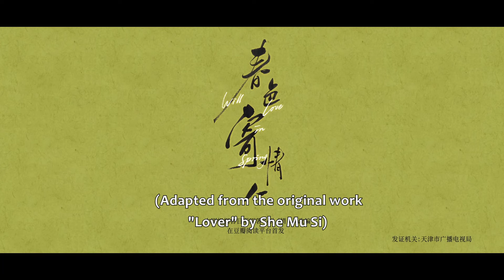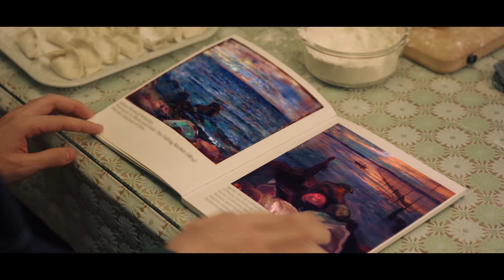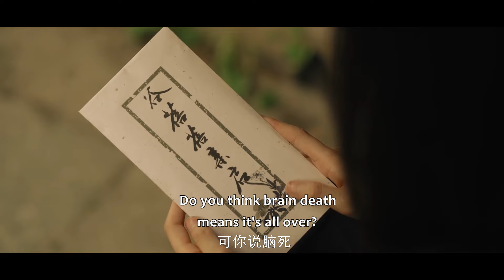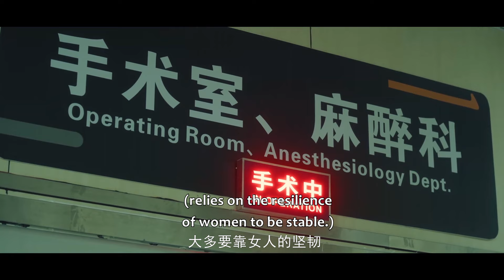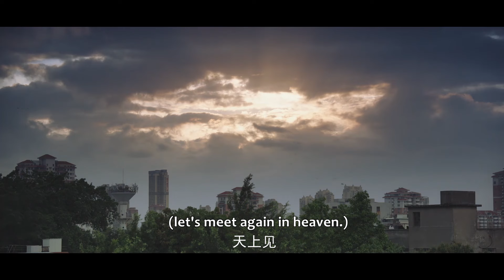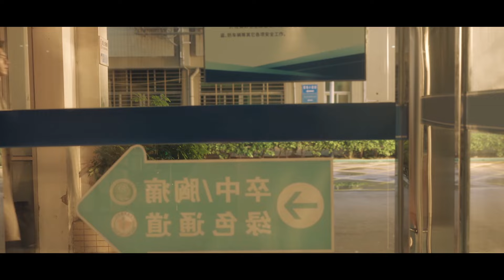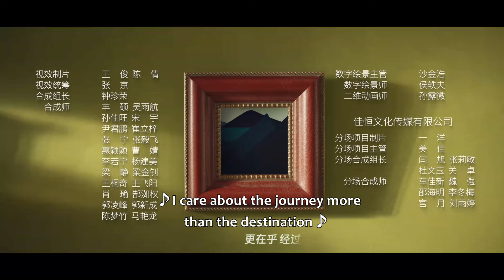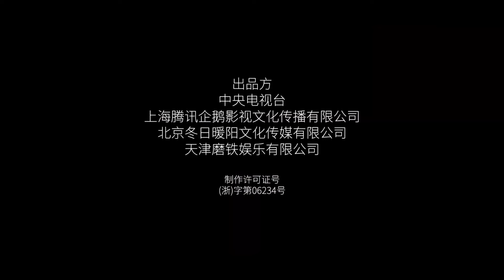ENG SUB | Will Love in Spring | EP18 | 春色寄情人 | Li Xian, Zhou Yutong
Chen Maidong, once a rebellious youth, chooses to become a mortician after experiencing a life-changing event. Zhuang Jie, who becomes disabled due to a car accident, strives for a better life and becomes a successful professional in a big city. This drama portrays the journey of them who, despite their contrasting personalities and circumstances, learn to understand and accept one another. Their love heals their hearts, allowing them to embrace and appreciate their "imperfect" selves.
【Starring】Li Xian, Zhou Yutong, Liu Lin, Fang Fang, Wu Junting, Zhang Xiwei, Wan Peng, Zhang Chi, Niu Chao, Tian Ling, Xu Xing, Zhang Lei

《春色寄情人》该剧以松弛治愈的市井烟火为基调，展现温暖有爱的群像人物故事，聚焦成年人之间极致拉扯、双向救赎的爱情。陈麦冬年少时性格桀骜，遭遇生活变故后选择成为一名遗体整容师。庄洁因车祸致残，为了追逐更好的自己，孤身在外打拼成为大城市之中的职场精英。一个是性格桀骜但身心孤独的遗体整容师，一个是身体缺陷但勇敢耀眼的医疗销售，在不断拉扯中逐渐互相理解与尊重，以爱治愈彼此的“不完美”。
☞主演：李现、周雨彤、刘琳、方芳、吴俊霆、张熙唯、万鹏、张弛、牛超、田玲、徐幸、张垒
Drama: Will Love in Spring
Country: China
Episodes: 21
Native Title: 春色寄情人
Also Known As: There Is a Lover in My Hometown , My Hometown Has A Lover , Wu Xiang You Qing Ren , Chun Se Ji Qing Ren , 吾乡有情人 , 情人 , 吾鄉有情人